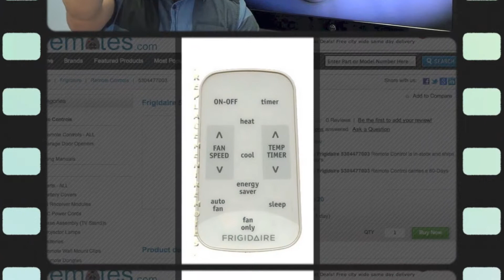Frigidaire 5304477003 Remote Control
Product description

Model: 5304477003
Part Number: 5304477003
UPC: FRIGIDAIRE
Catalogue No.: 79952
This remote control controls units: A/C UNIT
Battery Required: CR2025

SAME AS: RG15E/E-ELL